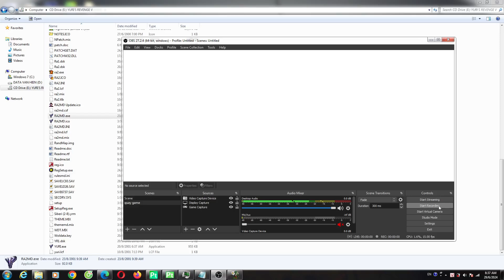Plants vs Zombies Hack Mod 999 Heavy Plants vs 999 Giga Gargantuar Part 055